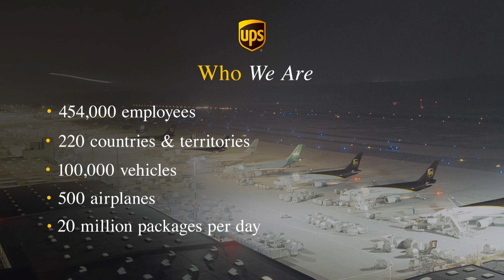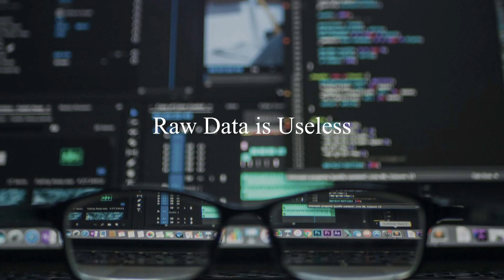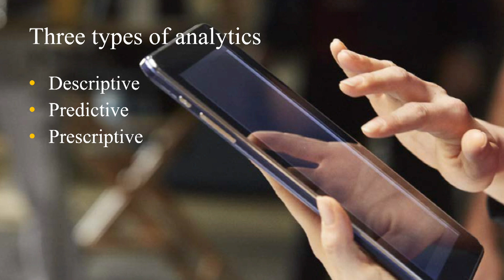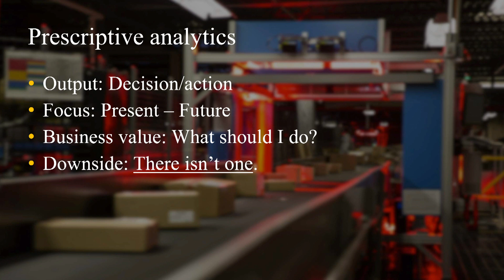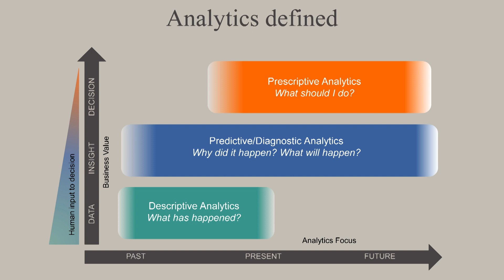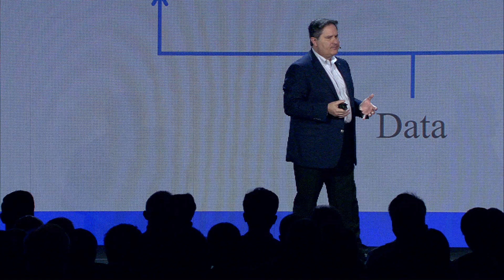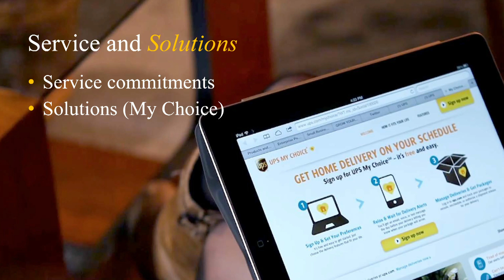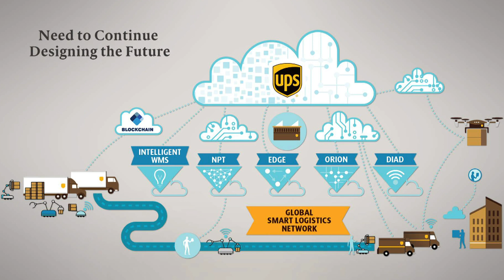IoT Enabling Business Decisions at UPS | Juan Perez @ Internet of Things World 2018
Juan Perez, chief information & engineering officer at UPS, explains how UPS uses IoT to improve its operations. See what's next for Internet of Things World, the world's biggest IoT event